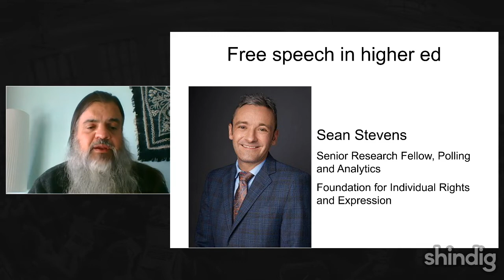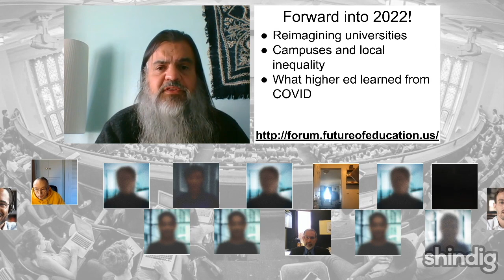Free speech on campus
What is the status of free speech in higher education?

This week the Future Trends Forum explores that vital question with Sean Stevens, Senior Research Fellow, Polling and Analytics at the Foundation for Individual Rights and Expression (FIRE) and lead author of the 2022 College Free Speech Rankings report.